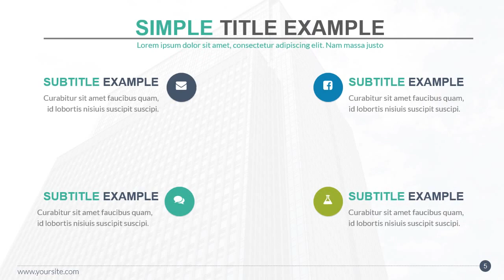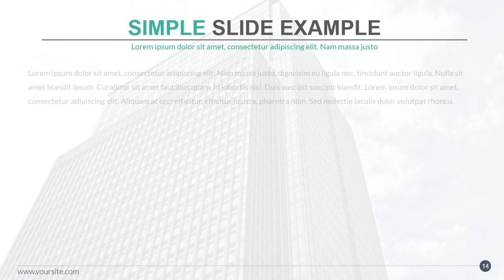BANDUNG POWER POINT